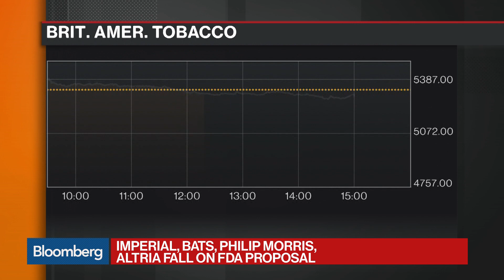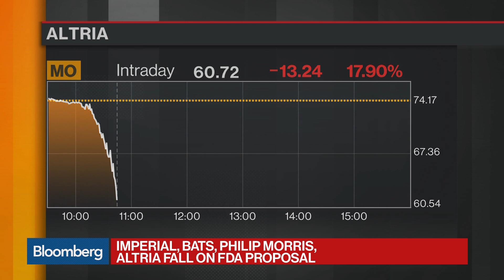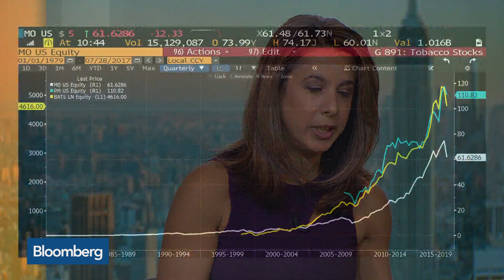FDA Seeks Cigarette Nicotine Cut to Non-Addictive Levels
Jul.28 -- The U.S. Food and Drug Administration surprised the tobacco industry with the announcement that they will work to cut the amount of nicotine in cigarettes to non-addictive levels. Bloomberg's Julie Hyman has the details and market reaction on "Bloomberg Markets."